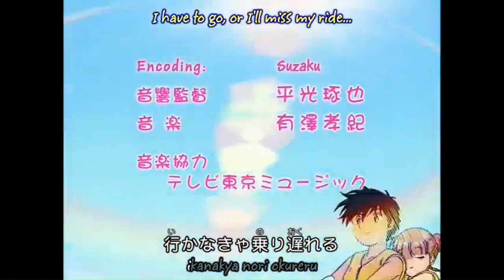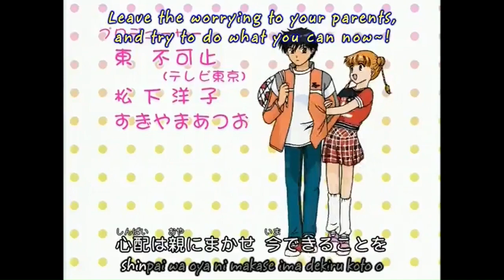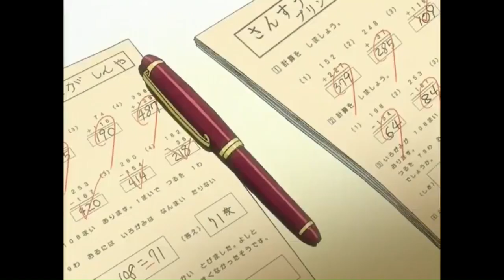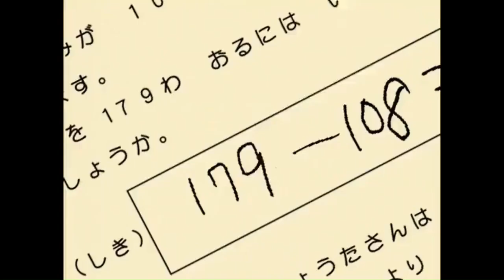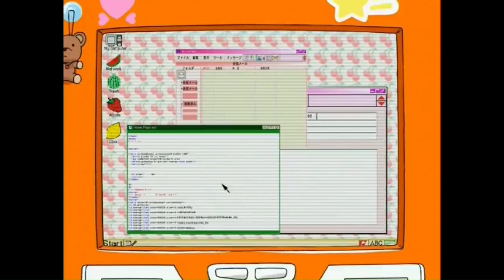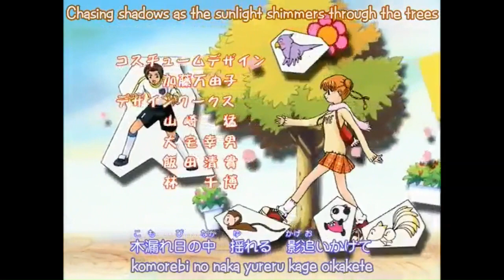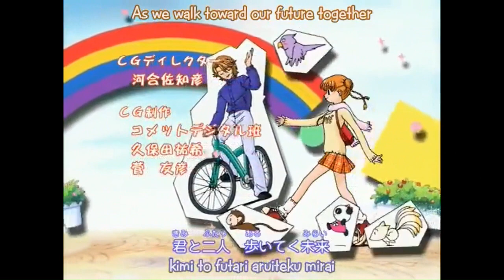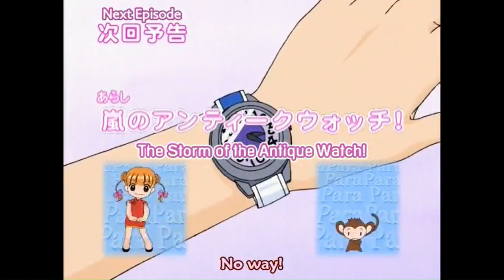Dr. Rin Ni Kiitemite! Ep 28